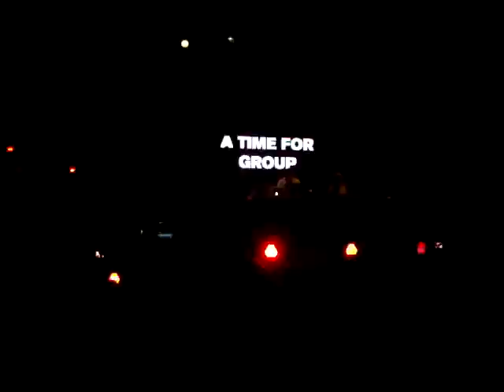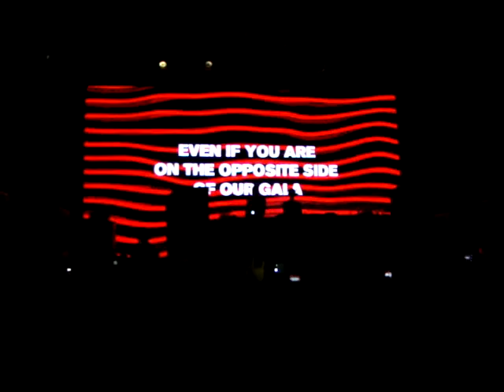BLU4DANCE Festival - Above & Beyond - Thing Called Love - Eilat, Israel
Group Therapy at the Camel Ranch in Eilat, Israel
(Don't mind me singing my heart out with a random person I met)
Beautiful Venue in Eilat, the city on the Red Sea, on a Camel Ranch in a valley in between sand mountains of the Negev Desert!